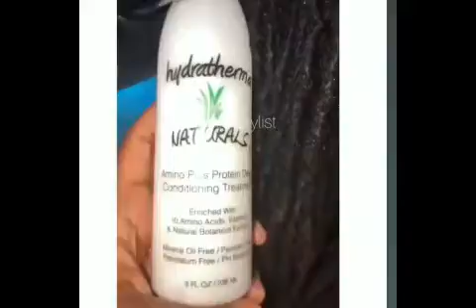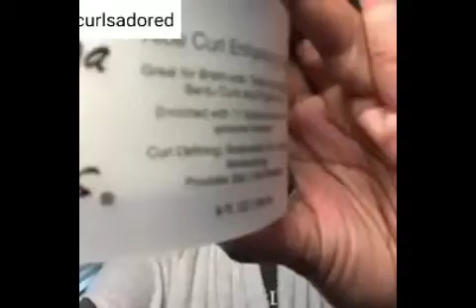Why do people love Hydratherma Naturals healthy hair products?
Drop a heart below and enter to win a Hydratherma Naturals complete collection set❤
“Your products are the best products ever! My breakage is just about non-existent and my hair  growth is CRAZYYYYYY! Thank you Hydratherma!” - Princess Dixon

Why are people falling in love with Hydratherma Naturals? Here are a few reasons:

✅We use top notch ingredients
✅Delivers a Unique Blend of Essential Vitamins, Nutrients, Herbal Extracts and Proteins Directly to Your Hair and Scalp!
✅Increases Hydration levels by 97%
✅Decreases Shedding and Breakage
✅Promotes Growth and Length Retention